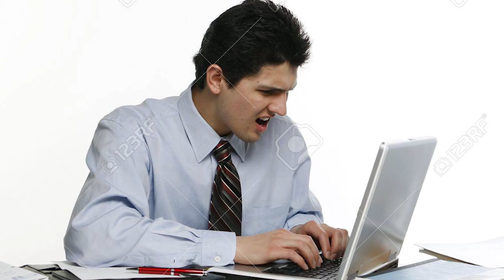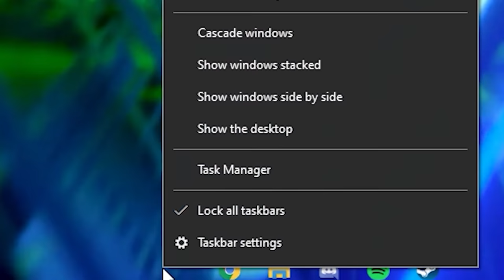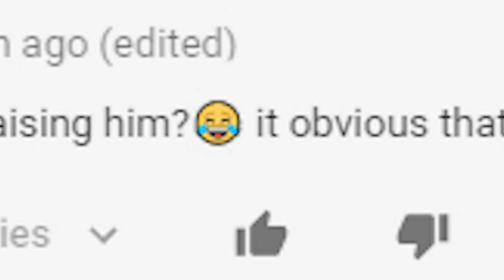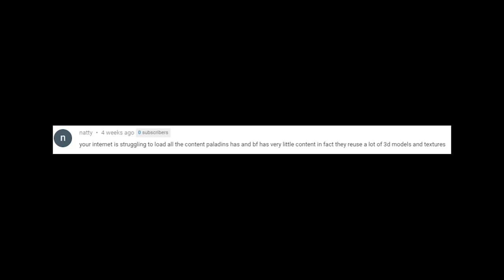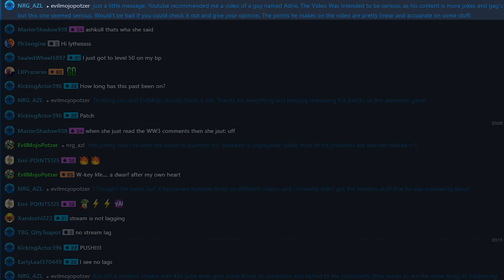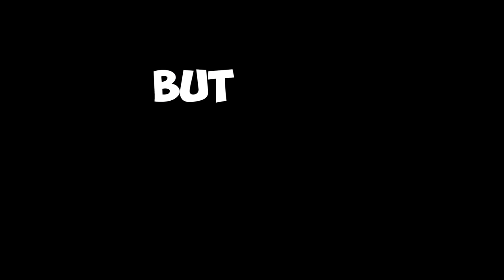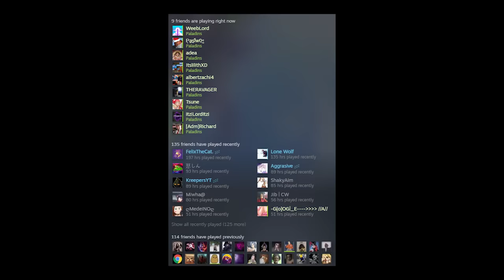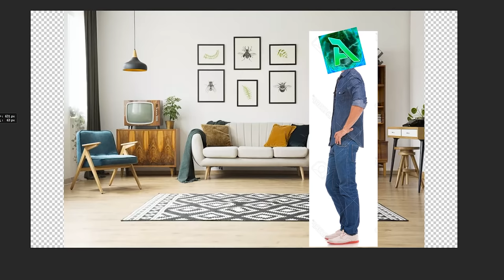They Finally Fixed PALADINS! ... kinda.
🔴 Paladins has been preforming pretty bad lately, constant crashes, delay, not being able to get into a match, framerates drops but luckily i figured out the reason behind most of those issues and pretty much fixed paladins but i can't confidently say it's a proper fix since i'm not sure what fixed the fps drops that you get during intense paladins matches, what matters the most is that i can play the game peacefully, for now.

👇CREDITS:
🎨Art: SplashBrush